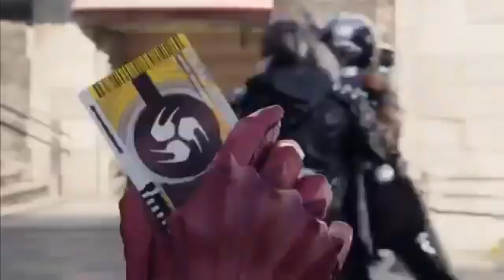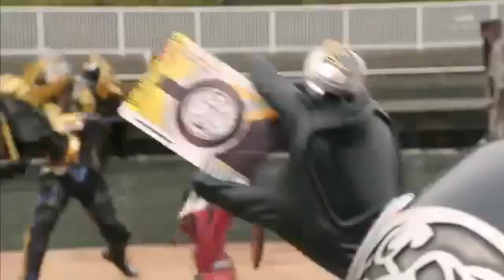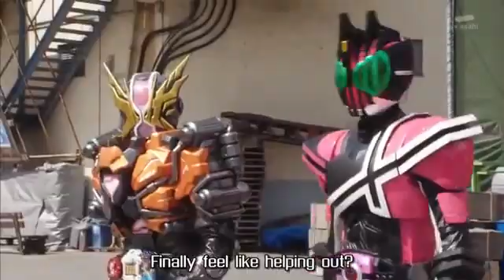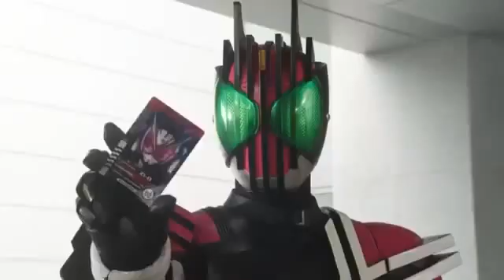Decade Neo just Passing through the Kamen Rider Episode | Kamen Rider Decade 360P